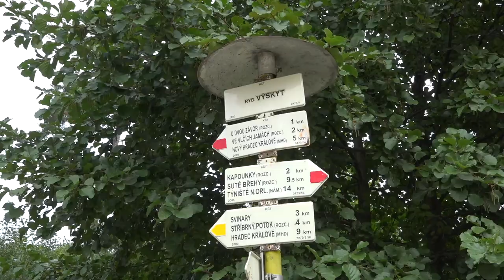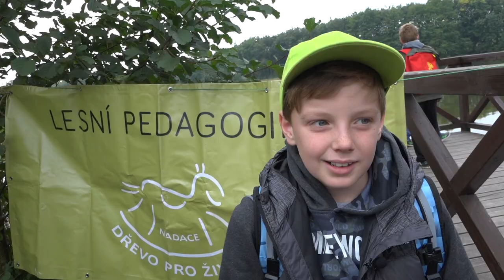Do lesa s lesníkem | Hradec Králové 24.9. 2019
V úterý 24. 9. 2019 uvítalo krásné slunečné počasí 96 žáků ZŠ a MŠ Rokytno a ZŠ Eduarda Nápravníka Býšť u rybníka Výskyt na akci Do lesa s lesníkem. Jedná se o vzdělávací půldenní interaktivní program, který každoročně po celé České republice připravuje Nadace dřevo pro život. Akce proběhla za finanční podpory Ministerstva zemědělství. Partneři této konkrétní akce byly společnosti PETROF, spol. s r.o. a Městské lesy Hradec Králové a.s.